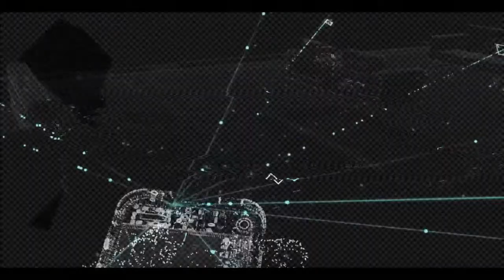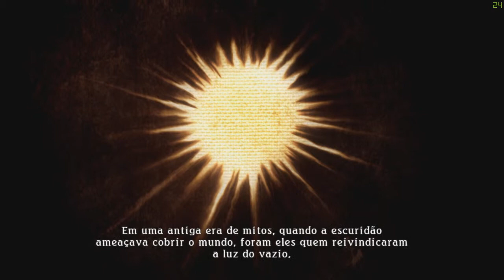[SESSÃO RPG] TALES OF ZESTIRIA - INTRODUÇÃO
Não quer perder mais nada do que acontece
no mundo  dos games?